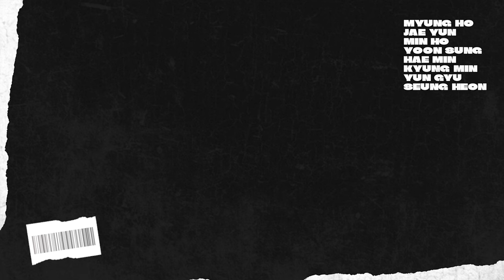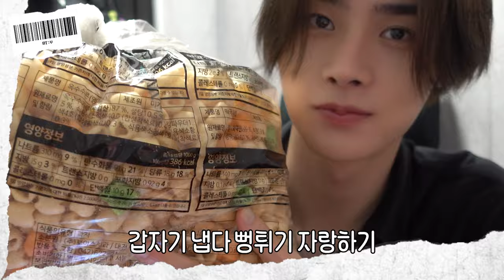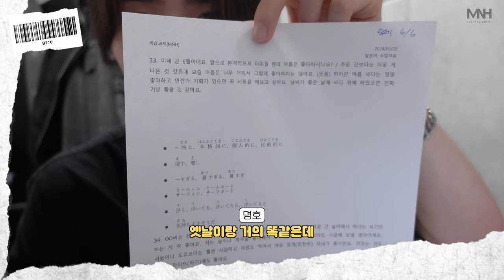[8T:V] 터닝🖤 맹호🐯랑 24⋌∣간 함께 하지 않을ઐ?ˀ | 8TURN(에잇턴) 명호 브이로그 [SUB]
[8T:V] 터닝🖤 맹호🐯랑 24⋌∣간 함께 하지 않을ઐ?ˀ | 8TURN(에잇턴) 명호 브이로그